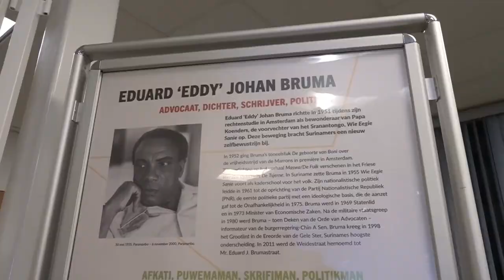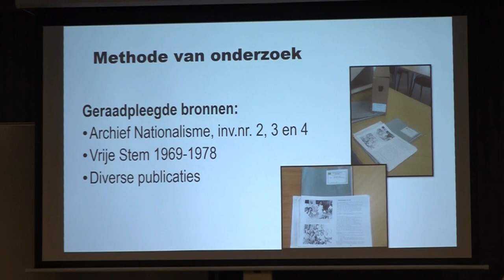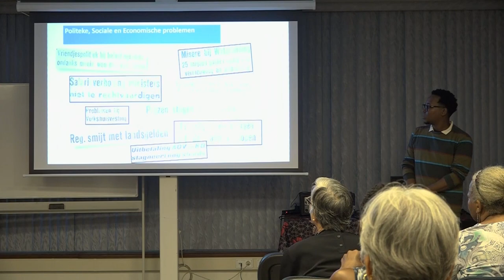13 06 2024 NAS ORGANISEERT FILMAVOND TIJDENS INTERNATIONAL ARCHIVES WEEK